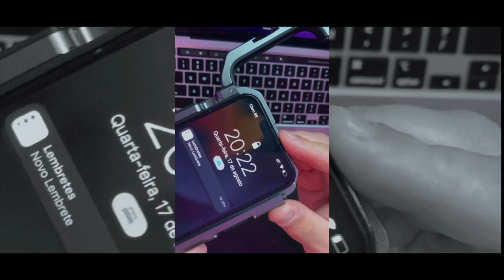UNBOXING SMALLRIG IPHONE 13 PRO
Este produto irá fazer parte do seu setup com certeza, alem de ser bonito é prático e rapidamente pode ser acoplado iluminação e microfone, espero que goste deste produto.

Suporte extensivo de mesa
Suporte articulável de mesa
Ulanzi Falcam F 38 Sistema de Liberação rápida
Luxceo P 200 RGB Led fotográfico a prova d’água
Synco G2 A2 Microfone sem fio duplo profissional
Sokani 60 RGB Canhão de Led
Aputure RGB
Estabilizador Webill S
Cage de aluminio Smallrig para iPhone 13 pro
Alça lateral leve de alumínio Smallrig para o iphone 13 gaiola liberação rápida handgrip 2772